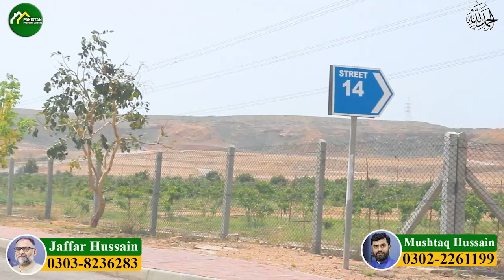Sports City Villas Episode 03| Street By Street Tour| 350 SQ Yard Villas| Jaffar Hussain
Sports City Villas located in Precinct 35 , Near Rafi Cricket Stadium
Eiffel Tower
4 Bed room villas
Enjoy The Luxury Life Style OF Bahria Town Karachi